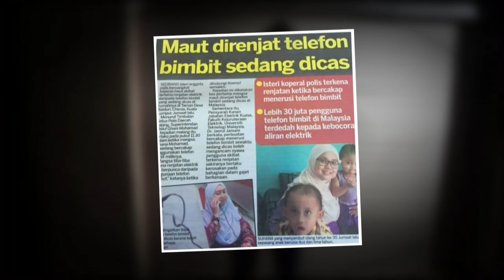Kejutan Istimewa Zizan Razak di Terengganu! - MeleTOP Episod 204 [27.9.2016]